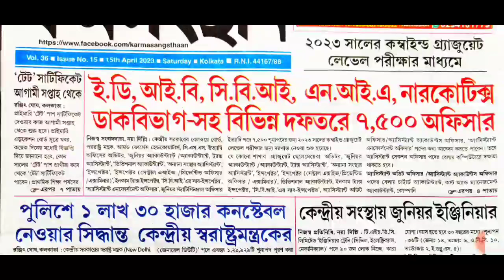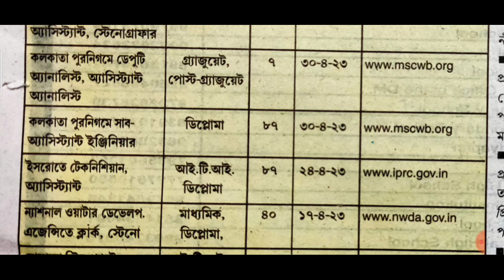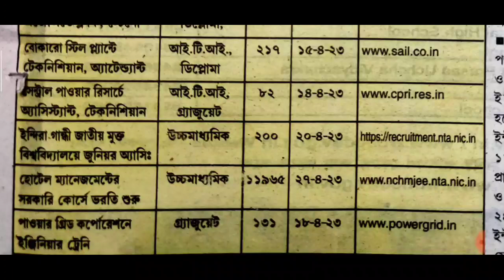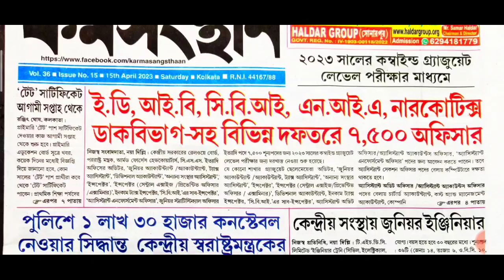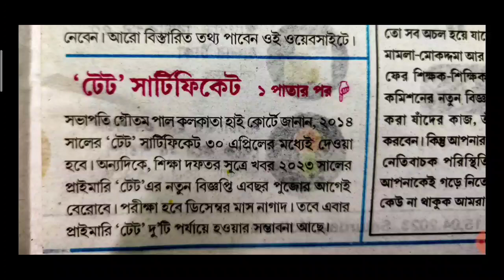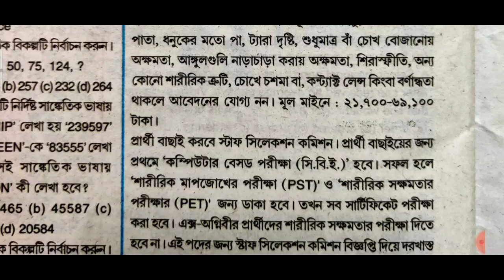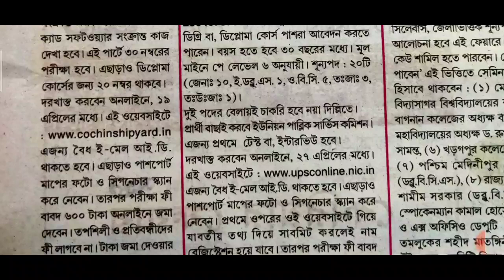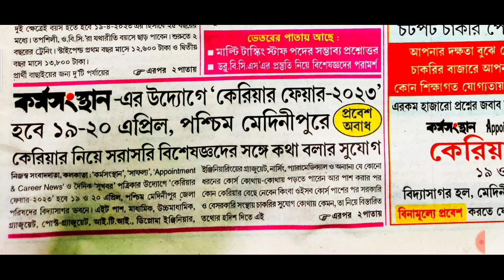karmasangsthan paper Today//karmasangsthan paper this week//15th April 2023 karmasangsthan paper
🟥 আগের সপ্তাহের কর্মসংস্থান পেপার

💥প্রতিদিন সকালে current affairs পেতে knowledge trick  চ্যানেলের community তে visit করো।।

karmasansthan paper january 2023 karmasangsthan paper this week, karmasangsthan job news,
bsfrecruitmentvacancy 2788,
upperdivisionclerkrecruitmentwestbengal 2023
 asha karmi vacancy west bengal notification,
indianoilapprenticerecruitmentvacancy 300,
, railway apprentice recruitment vacancy 1664, staff nurse recruitment west bengal 2021, indian oil recruitment 2021 vacancy 1574, asha karmi vacancy murshidabad 2022, sbi recruitment vacancy 1226 apply online, indian coast guard recruitment vacancy 322 navik, indian oil recruitment vacancy 1954, 15th January karmosangsthan paper job news, ssc latest recruitment, wbpsc clerkship result updates latest, wb tet court order, wb tet mamata banerjee order 2021, karmasangsthan paper news this week, wb tet result, wb tet new notification 2022, karmasanthan paper bengali, karmasangsthan paper job news, nbcc limited management trainee vacancy, asha karmi vacancy purba medinipur west bengal, railway 3093 vacancy 2021 recruitment, wbhrb recruitment 2021 vacancy 6308, january 2022 recruitment notification, junior engineer vacancy 575, upsc online vacancy 2022, january 2022 karmasansthan paper, wb health staff nurse recruitment 2022, indian oil 527 aprentice, 1500 health officer recruitment west bengal, indian agricultural research institute recritment, technician recruitment vacancy 641, railway group d exam date 23 february, bsf recruitment 2022, army vacancy 2022, group d vacancy west bengal, non teaching staff recruitment 2022, bsf constable,head constable recruitment 2022, upsc vacancy 174, navy 173 apprentice recuitment 2022, asha karmi recruitment hooghly, ashakarmivacancymalda, ashakarmivacancywestbengal, itijobs, ashakarmirecruitmentmalda2023, ssccgl2023vacancy, ashakarmivacancymurshidabad, madhyamikpasswithitirecruitment, 15thaprilkarmasangsthanpaper kormasangsthan karmasangsthanpaperthisweek knowledgetrick technicianrecruitment2023 ashakarmirecruitment2023 karmasangsthanjanuary search: karmasangsthan paper this week January 2022 latest job news updates. karmasangsthan paper video, full discussion. jobupdatesandpreparation @knowledge trick